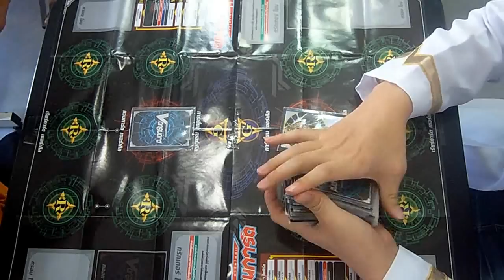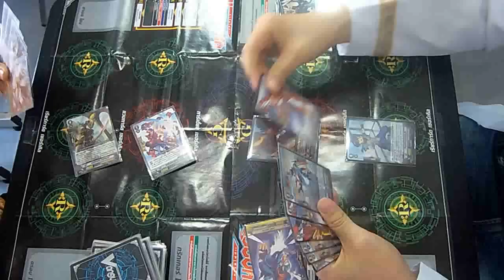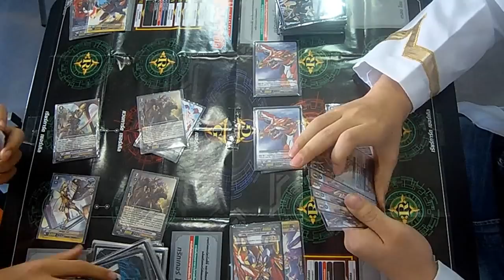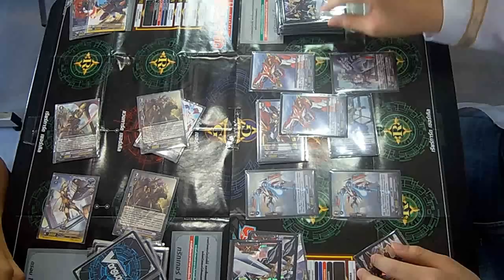INBOX [Vanguard] Battle ไดเมนชั่น(พี่ชิน) VS โกลด์(ดุ้ค) แข่งแวนการ์ด สถาบันกวดวิชา พายอา